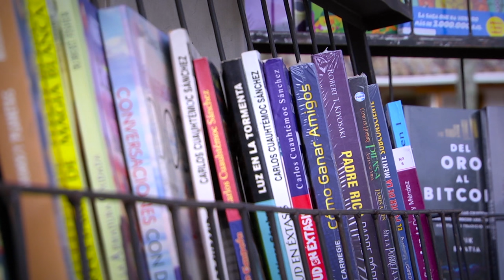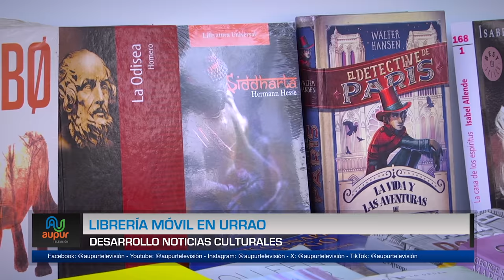Librería Móvil en Urrao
La semana pasada el municipio contó con la visita de una librería viajera que trajo consigo libros de todos los géneros, para todos los gustos, llamando la atención de lectores como también de quienes no están tan familiarizados con el mundo de la literatura